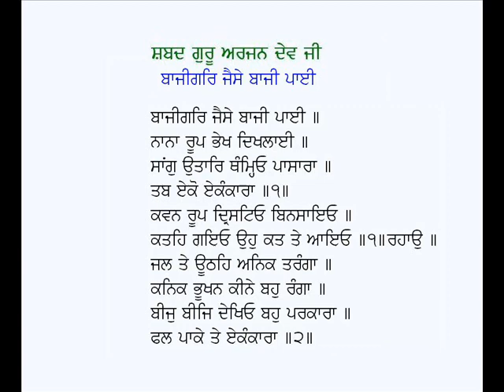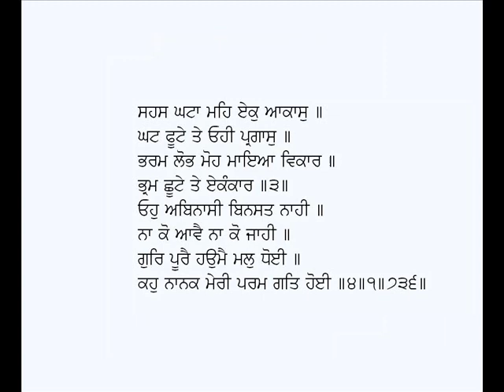Bajigar Jaise Baji Payi-Guru Arjan Dev Ji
Shabad: Bajigar Jaise Baaji Paee
Poet: Guru Arjan Dev Ji
Voice: Karamjit Singh Gathwala